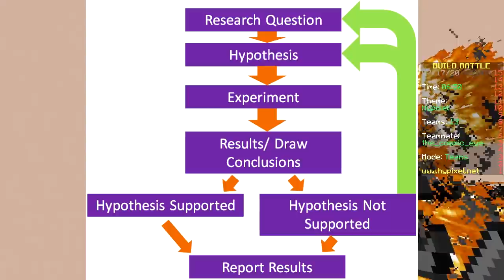ONLY FIRE CHALLENGE (Minecraft Build Battle)